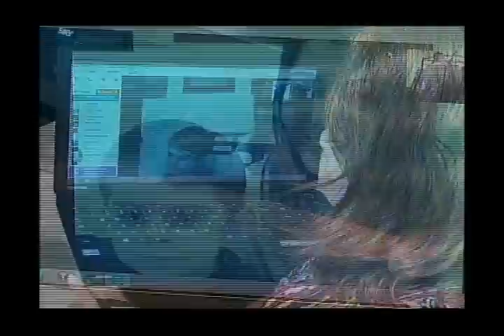MS Record - Após transplante de fígado nos EUA, Filipe continua luta em 2014; Saiba porque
Há quatro anos, Filipe Wolff, luta contra uma doença rara. E há dois anos vive com a família nos Estados Unidos onde faz tratamento. As mudanças que Filipe apresentou ajudam a família a enfrentar um novo desafio.